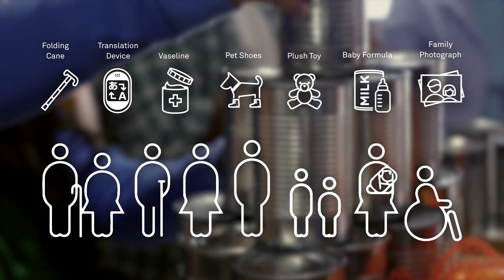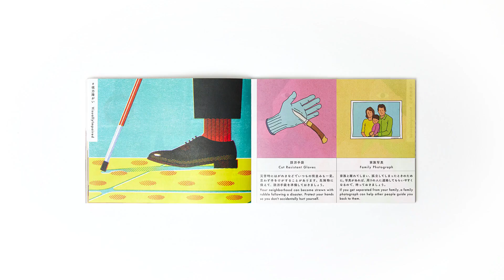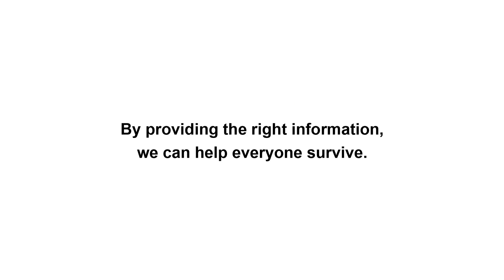Yahoo!: Diversity in Disaster Preparation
Campaign:
Yahoo! Japan has been implementing measures to support reconstruction of the areas affected by the Great East Japan Earthquake on March 11, 2011. Search data is used to present a new way of disaster prevention, in a way that makes it easy for people to be interested, and raises awareness among people that aren’t aware of disaster prevention.